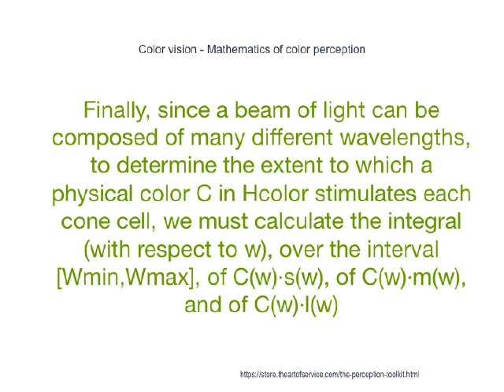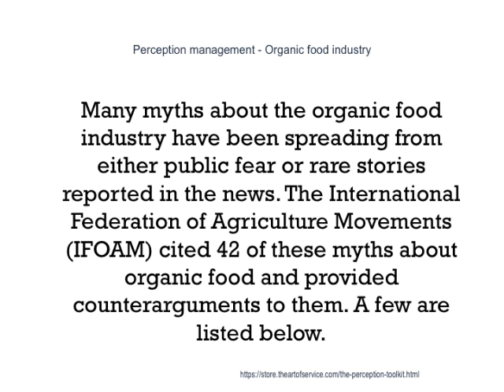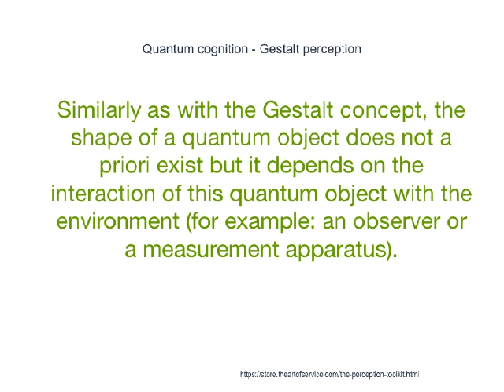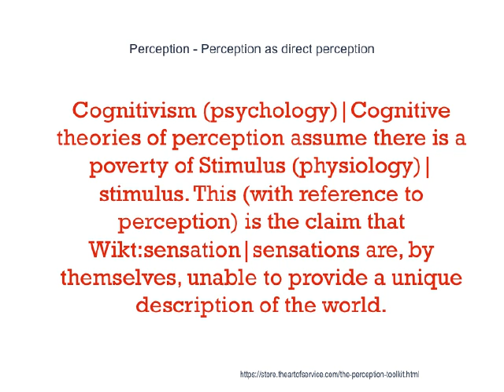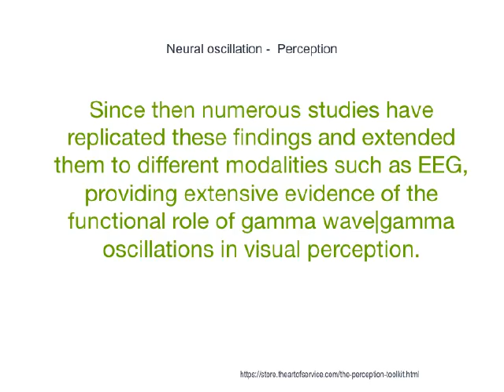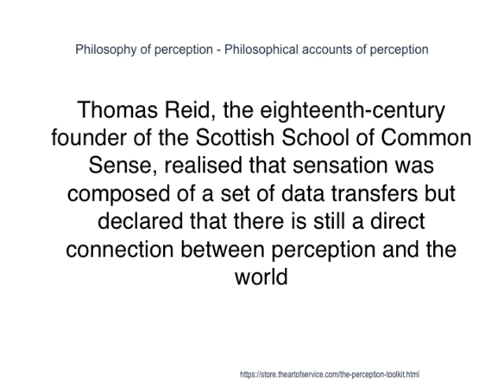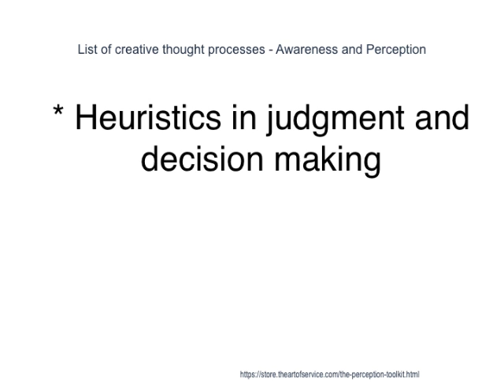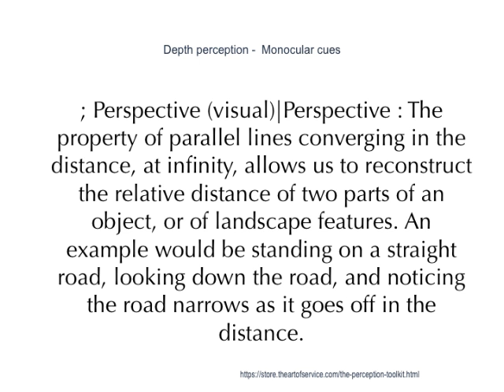15 Perception Things You'll Not Be Embarrassed About If You Absorb This Presentation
Download this free 15 Perception Things You'll Not Be Embarrassed About If You Absorb This Presentation Powerpoint here:
Finally, since a beam of light can be composed of many different wavelengths, to determine the extent to which a physical color C in Hcolor stimulates each cone cell, we must calculate the integral (with respect to w), over the interval [Wmin,Wmax], of C(w)·s(w), of C(w)·m(w), and of C(w)·l(w)